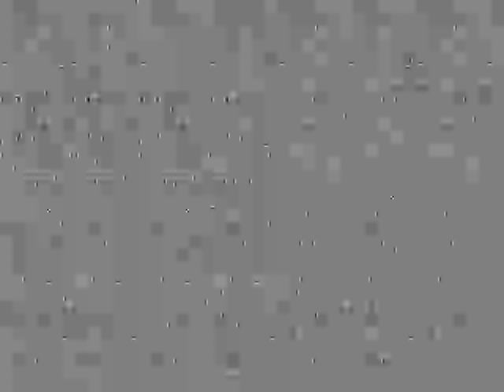enlightenment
edited to give it ingress content
+Anne Beuttenmüller
+Brandon Badger
+Joe Philley